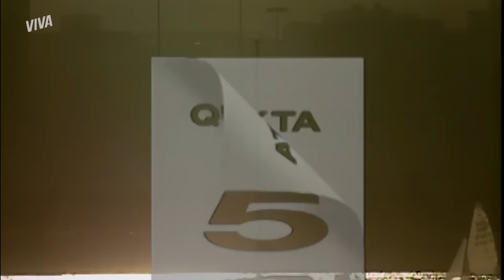HELENA TERMINA COM CARLOS, RAFAELA HUMILHA JOYCE E MAIS! | HISTÓRIA DE AMOR | RESUMO | GNT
A semana foi de TRETA em HistóriaDeAmor 💥Depois que descobriu a gravidez de Joyce, Rafaela fez o inferno na vida da menina! Mas Helena não gostou nada disso e armou o maior barrado pra defender a filha 😱 Pena que a confusão abalou seu relacionamento com Carlos e os dois acabaram terminando! Solta o play e vem ver o resumo da semana!